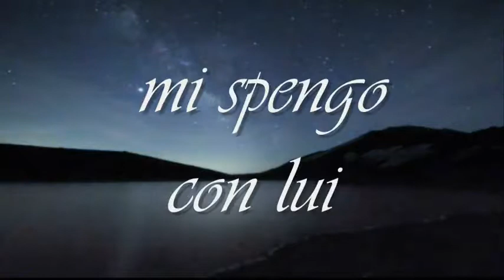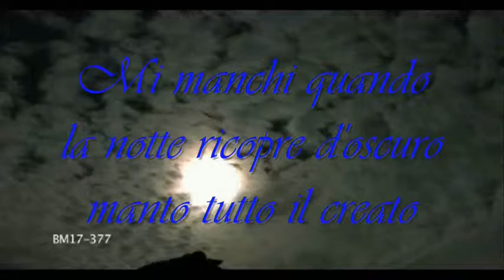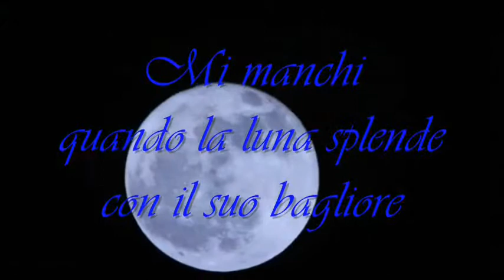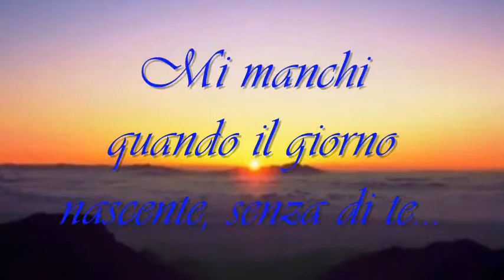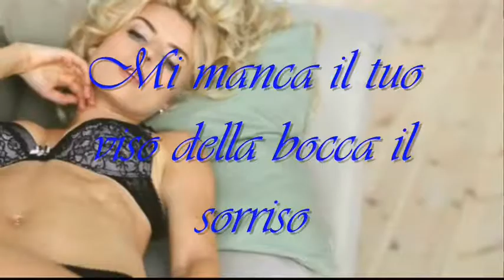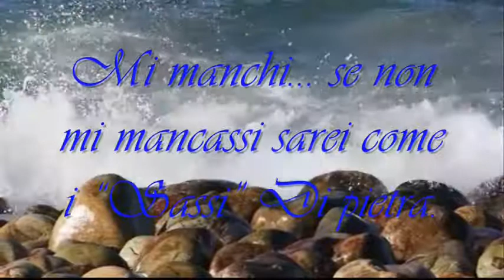L Van B Silenzio Andrè Rieu The Lonely mix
Mi manchi!
Mi manchi, quando il sole si spegne dietro l'orizzonte, mi spengo con lui.
Mi manchi, quando la notte ricopre d'oscuro manto tutto il creato.
Mi manchi, quando la luna splende, con il suo bagliore di luce incantatrice.
Mi manchi, quando poso il capo sul cuscino e tu non sei vicino.
Mi manchi, quando il giorno nascente, senza di te, mi trova perdente.
Mi manca il tuo viso della bocca il sorriso, delle labbra il sapore.
Mi manca il tuo calore, del seno il tepore, stringendoti mi riscaldava il cuore.
Mi manchi talmente tanto che la gioia si tramuta in pianto.
Mi manchi... se non mi mancassi sarei come i “Sassi” Di pietra.
By..lakired